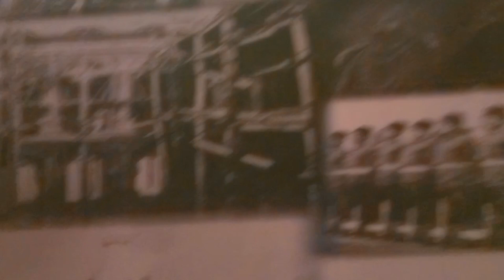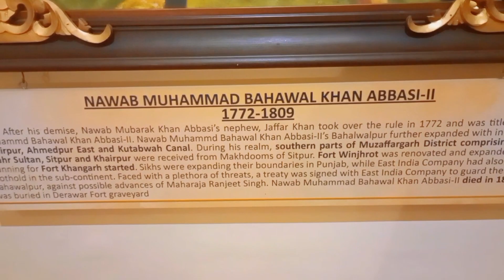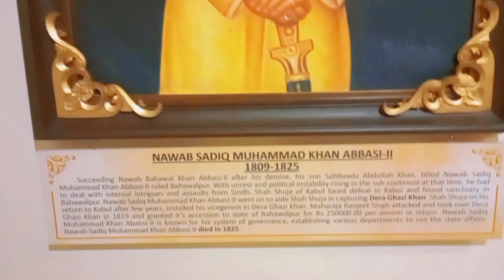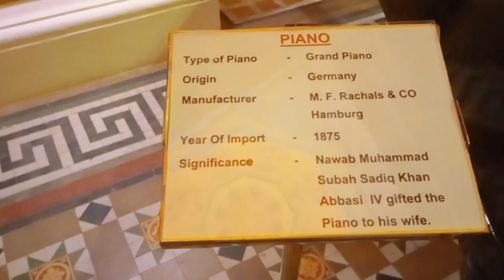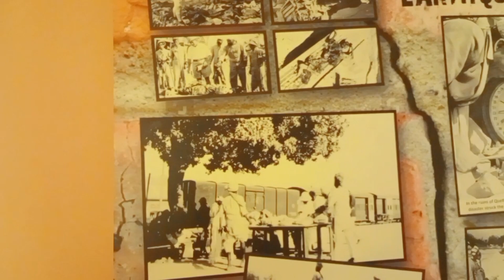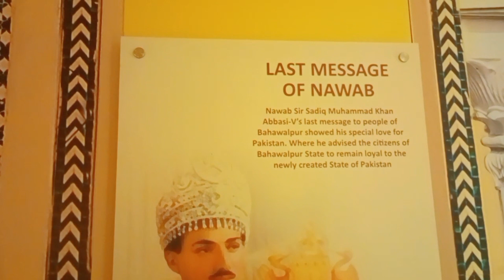NOOR MAHAL | BHAWALPUR babar blogs # like